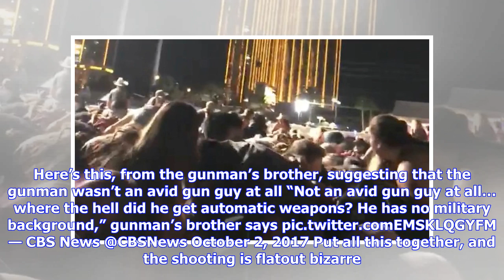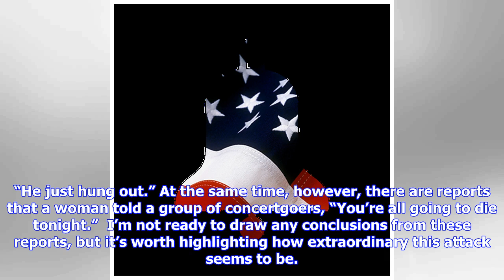Breaking News | Las vegas shooting -- very, very strange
Las vegas shooting -- very, very strange

Before I begin, let me clearly state two things. First, as I note in the title of this post, my obse...